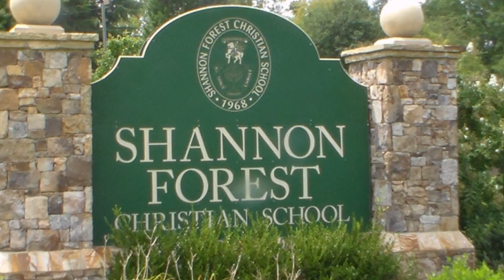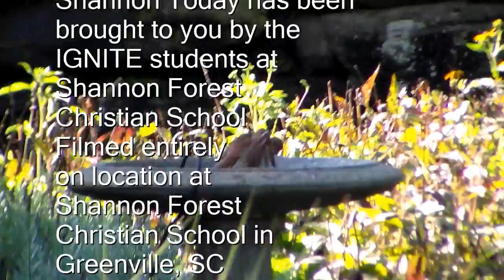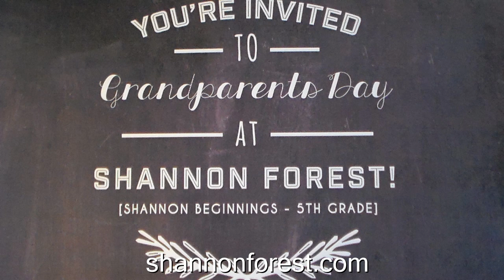Shannon Today - September 28, 2016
Varsity girls' volleyball game, Scientific Method song by 3rd grade classes